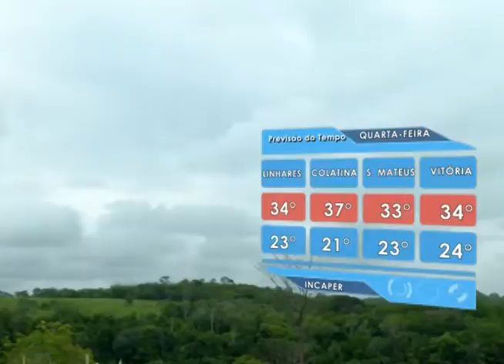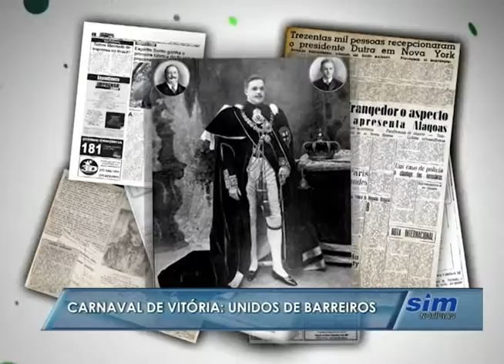SIM Noticias 26 01 2016